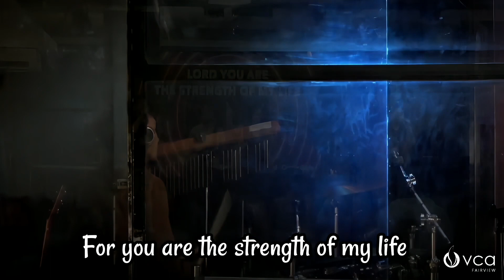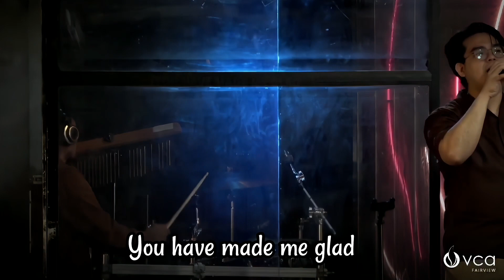YOU HAVE MADE ME GLAD- COVER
Original song by Charity Gayle